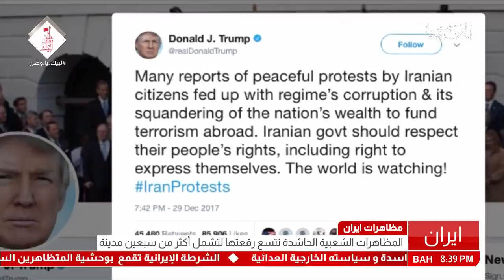البحرين : تقرير - مظاهرات ايران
الوصف

تقرير - مظاهرات ايران